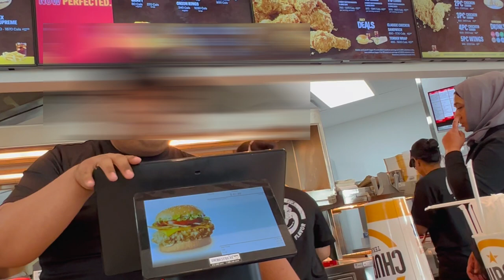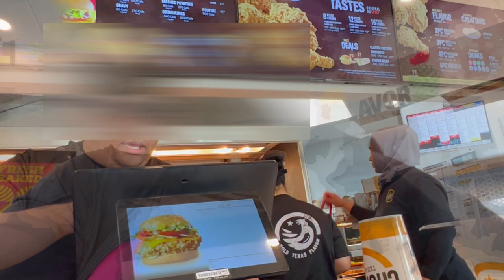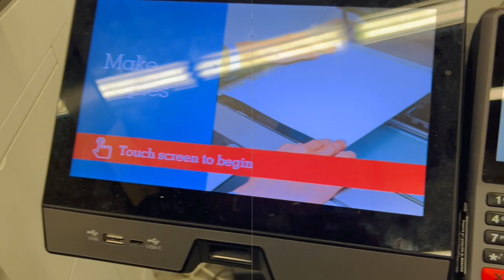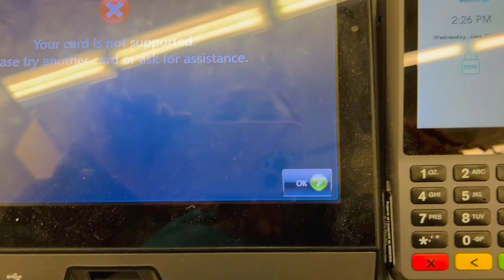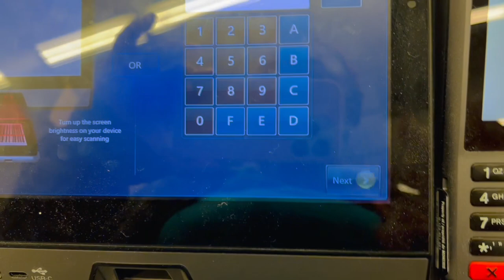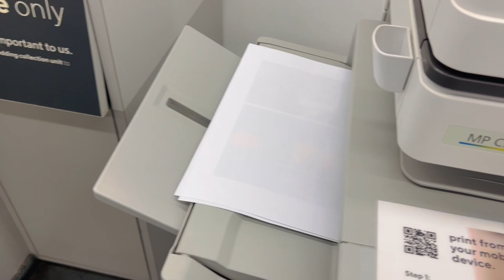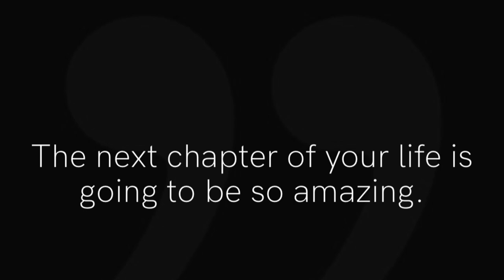WE TRIED THE NEW CHURCH'S CHICKEN/ NEVER EXPECTED THIS😳/APARTMENT HUNT/ERRANDS/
WELOME TO  @shanicethev.i.b.e  , I am Shanice.
In today’s vlog we take you along as we try the new Church's chicken that just opened in Saskatoon Canada. We never expected what happened next. Its also that time of the year when we have to go apartment hunting and you know we had to take you guys along for the ride . Come run errands with us and watch as I show you how to do this at  Staples. Enjoy as I share about life in Canada as a newcomer / immigrant .

Facebook page :  The V.I.B.E with MizShanice

✔️SHARE THE VIBE WITH A FRIEND 😉

The links 🔗
PASSION TWIST BRAIDS ⤵️